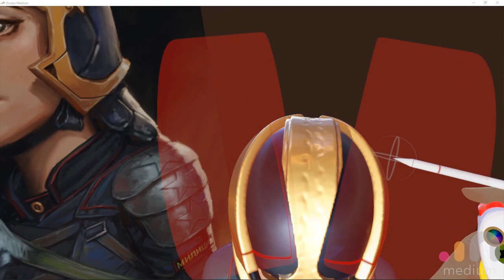EP14- Medium Rare:- know your ABCs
A really quick and helpful hardsurface technique in Medium VR. I use this ALL the time developed from a technique I first saw being used by the awesome human that is Theis Haagh Jakobsen (check him out the guy is a creative beast!)